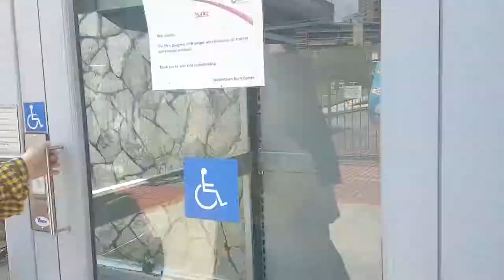First Swim @ActiveSG - Armand Uqael - DayOut 1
Sharing the live of my son Armand Uqael. Brought him to Queenstown Swimming Complex ActiveSG for his first swim at 2months 10days.

Share, View, Like and Follow